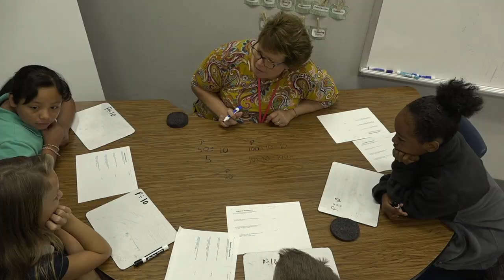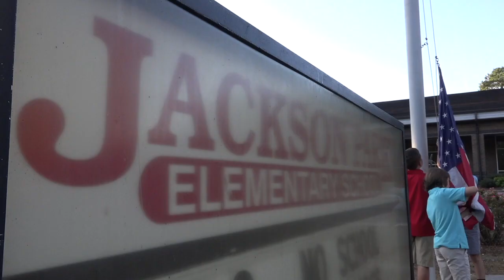Jackson Park Elementary: INSPIRING the JOY of LEARNING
Take a video tour of Jackson Park Elementary School in Kannapolis, NC. See how educators are "Inspiring the JOY of Learning" in students at Jackson Park and Creating the Future in Kannapolis City Schools.